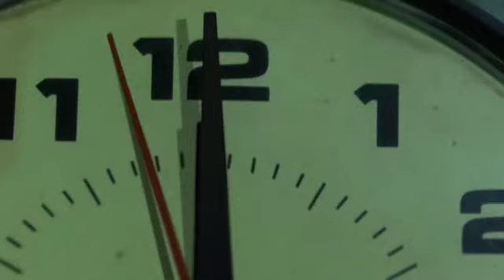Air Jordan XX3 - Clock Tower (There Are No Cinderellas)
Latest AJ XX3 commercial again (3rd version)!! Named as "clock tower" in the official web site.